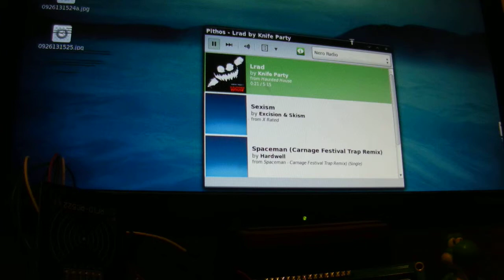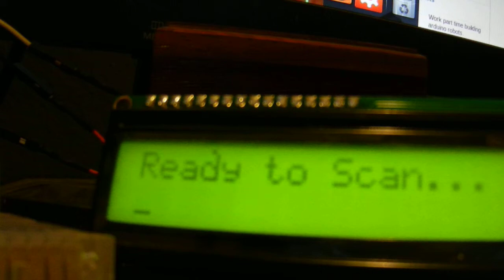Control Linux with Arduino Using Python and RFID to launch Pithos (Pandora)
Linux Mint 15 (or ubuntu), Arduino Uno Rev 3, SainSmart Mifare RFID RC522 reader, Parallax Serial 3-pin LCD, and Python 2.7.4.

Haven't tested code for any other setup except what I listed above. I'm sure my code/setup is pretty universal, but I'm not making any guarantees.

I'm no cinematagrapher, but this is a simple video showing the RFID reader launching either Firefox with Facebook and Gmail in separate tabs OR Pithos, a native Pandora or Pandora One client for linux.